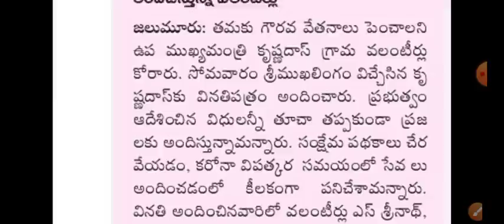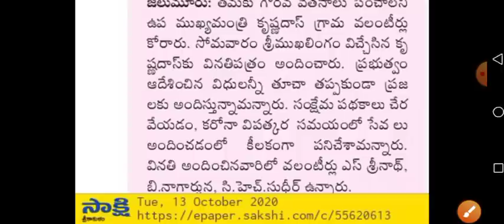Grama Volunteer Salary Today Latest News 2020 | Grama volunteer Salary Hike Updates 2020 News